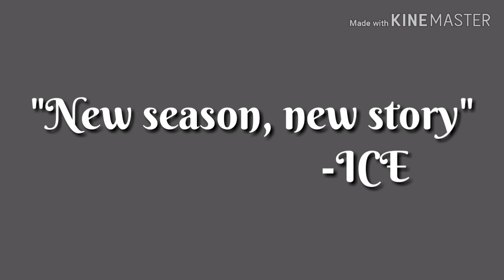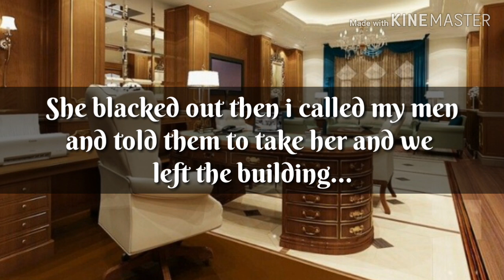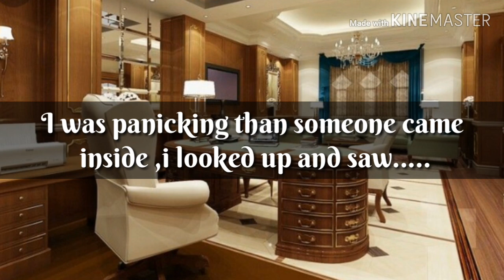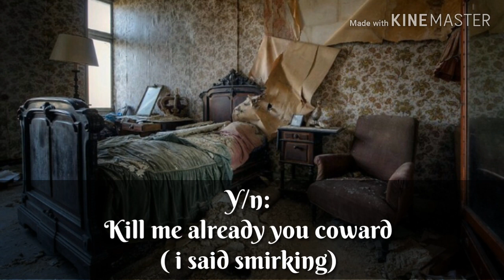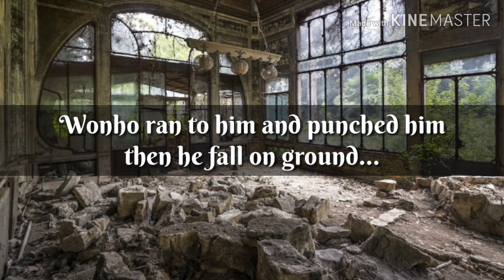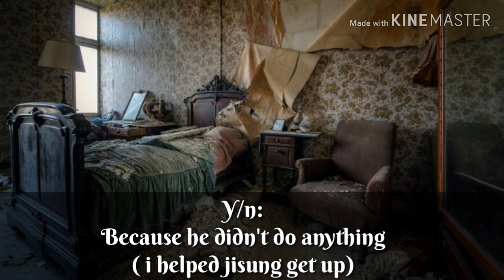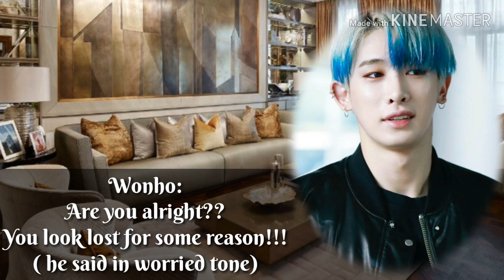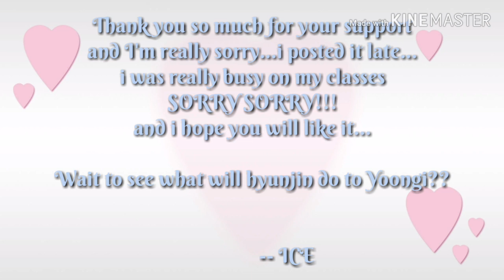BTS FF 'OUR NEW BOSS' [Season 2] episode 21